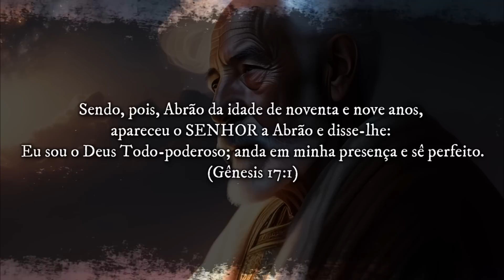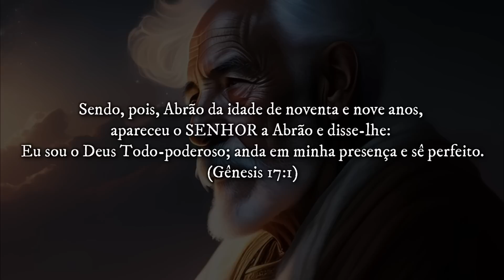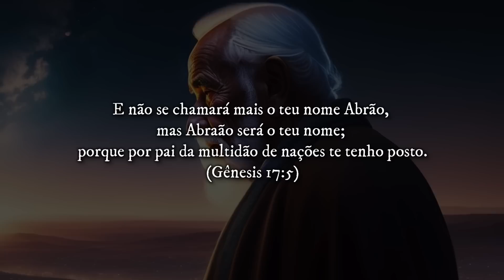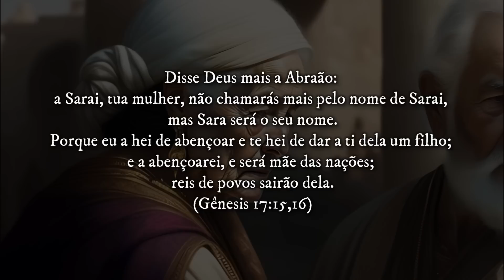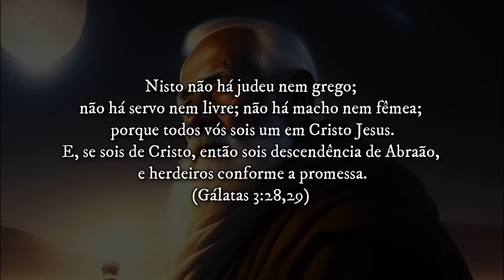POR QUE DEUS MUDOU O NOME DE ABRÃO PARA ABRAÃO? SIGNIFICADO DO NOME ABRAÃO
Saiba por que Deus mudou o nome de Abrão para Abraão. Descubra os significados desses nomes, e entenda por que a mudança de Abrão para Abraão foi importante.

Certamente você sabe que Deus mudou o nome de Abraão, que antes disso se chamava Abrão. A diferença entre esses dois nomes parece pequena, mas na verdade essa mudança foi muito significativa. O nome Abrão significa "pai honrado", enquanto que o nome Abraão significa "pai de uma multidão de nações".

Na antiguidade, os nomes eram muito mais do que apenas designativos para uma pessoa. Muitas vezes os nomes também eram vistos como uma expressão do caráter e da história de alguém.

Então, estudando o texto bíblico, podemos perceber que Deus mudou o nome de Abrão para Abraão em concordância com a aliança estabelecida com aquele homem que haveria de se tornar o ancestral de uma grande descendência.

Então, a mudança do nome de Abraão teve um significado mais profundo do que muita gente imagina. Abrão era um homem idoso casado com uma mulher idosa e estéril. Era impossível que ele tivesse algum filho de sua esposa. Mas Deus prometeu a ele que sua esposa seria mãe, e que através dessa linhagem eles seriam pais de uma multidão.

Leia o estudo sobre por que Deus mudou o nome de Abrão para Abraão:

Neste vídeo você aprenderá:

Por que Deus mudou o nome de Abrão para Abraão?
Qual o significado de Abrão e Abraão?
Por que foi importante Deus ter mudado o nome de Abraão.